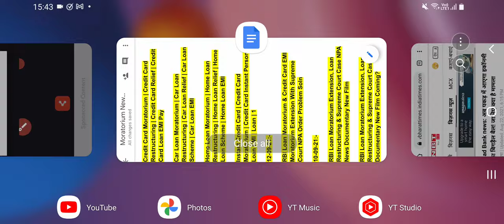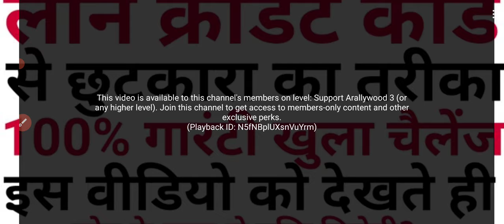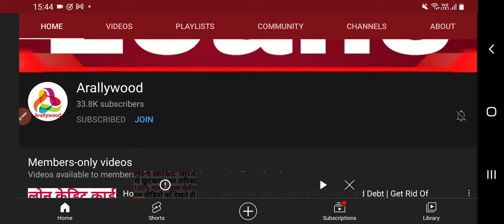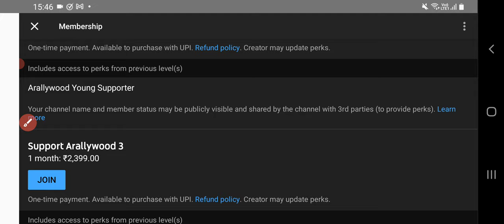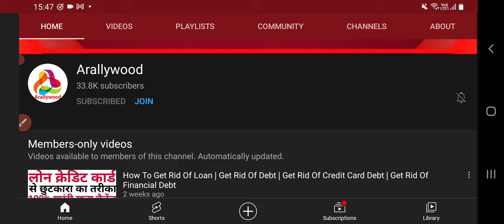RBI Loan Moratorium & Credit Card EMI Moratorium Extension With Supreme Court NPA Order Problem Soln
Moratorium,

Moratorium 1.0,

Moratorium 2.0,

Moratorium 3.0,

Moratorium Extension,

Loan Moratorium,

6 Month Moratorium Extension,

3 Month Moratorium Extension,

2 Year Moratorium Extension,

Kotak Moratorium,

UBI Moratorium,

Amex Moratorium,

NPA News,